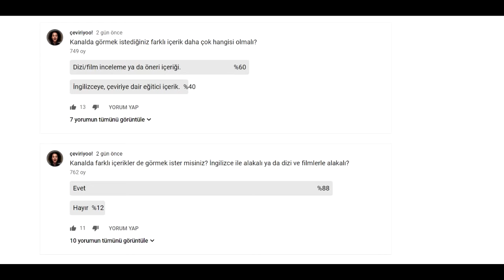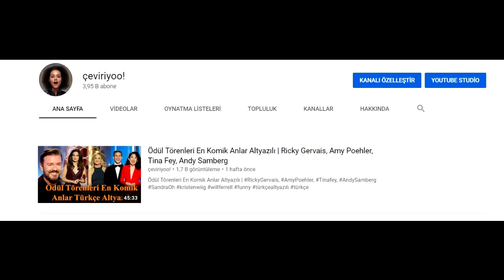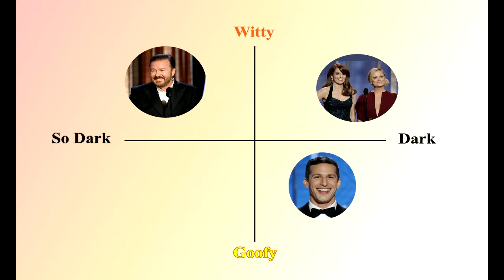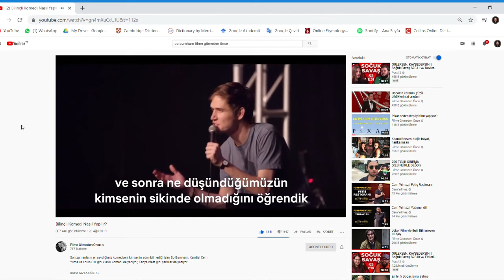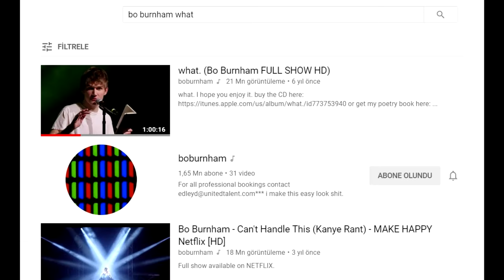8 Nefis Stand-up Önerisi